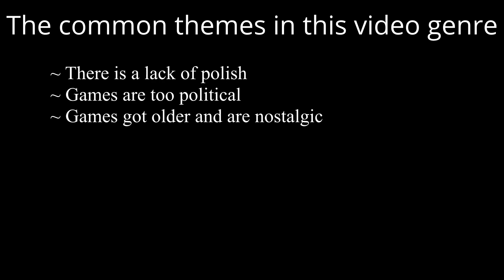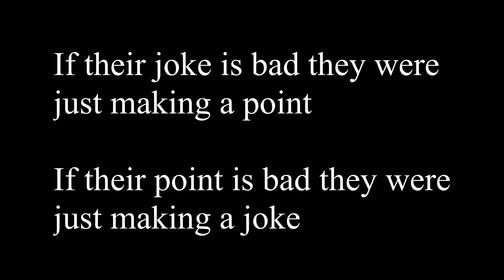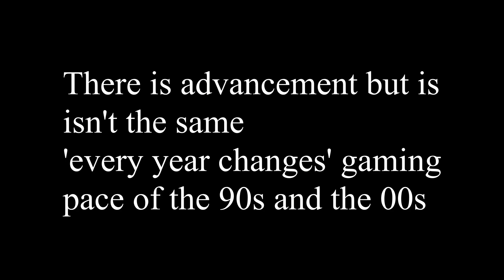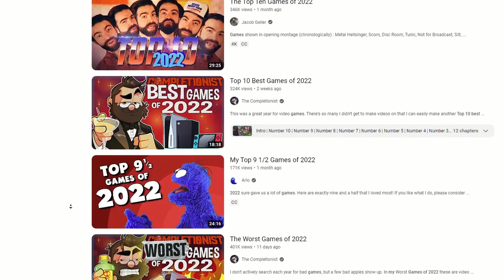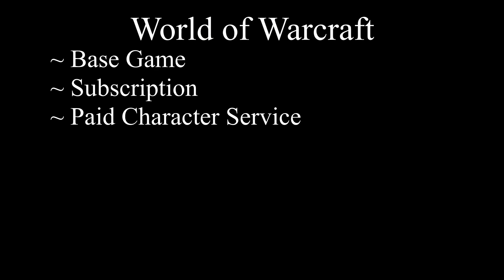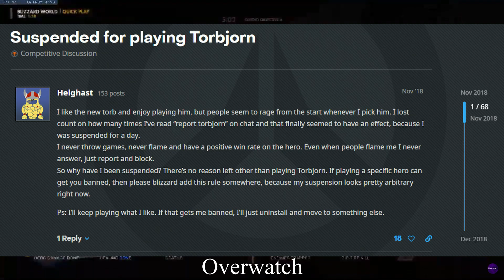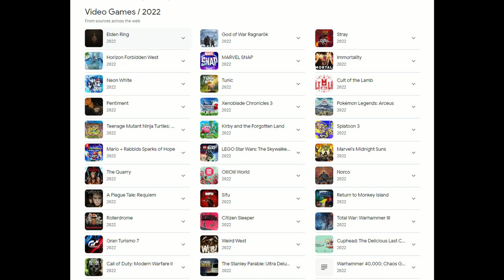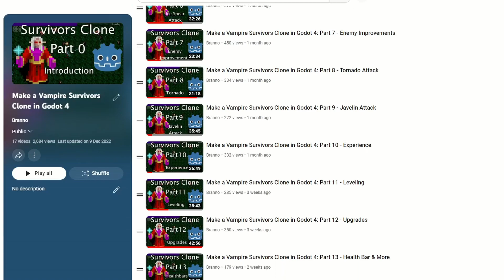The problem with the "Gaming is dying" genre